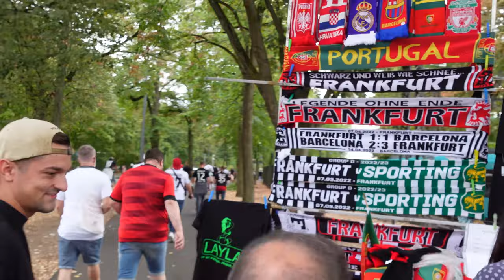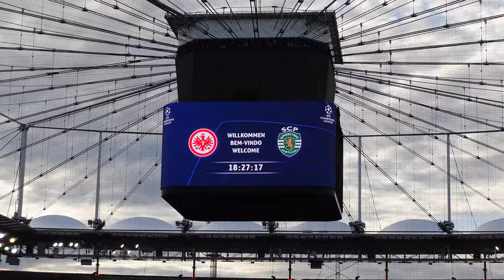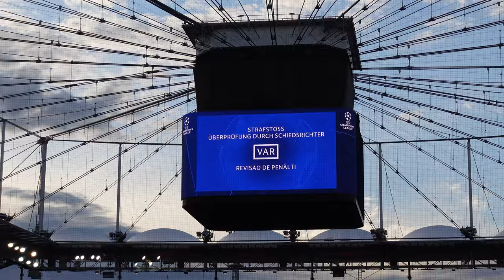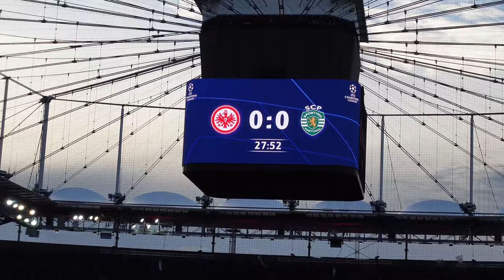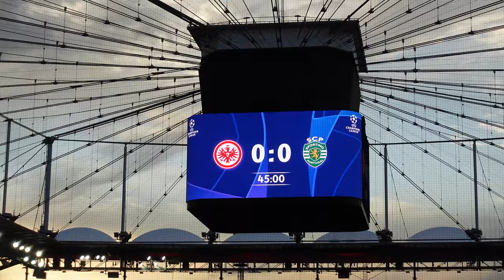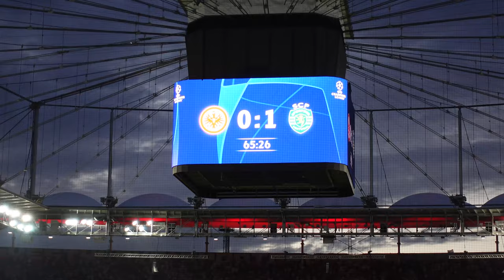BLITZ K.O IN 2 MINUTEN 🔥😰 EINTRACHT FRANKFURT - SPORTING CP 0:3 STADIONVLOG CHAMPIONS LEAGUE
Wie fandet ihr den STADIONVLOG ?
Eintracht Frankfurt verliert ihr ERSTES CHAMPIONS LEAGUE SPIEL IN DER GESCHICHTE DES VEREINS gegen Sporting Lissabon mit 0:3
Eintracht Frankfurt Stadion Choreo

Folg mir gerne kostenlos auf den Sozialen Medien um nichts zu verpassen !

Eintracht Frankfurt verliert gegen Sporting mit 0:3, Eintracht Frankfurt erstes Champions league spiel in der geschichte eintracht Frankfurt stadion Choreo SGE Frankfurt- sporting 0:3 Eintracht Frankfurt fans mit choreo im Champions league spiel Sporting lissabon 2 tore in 2 min gegen frankfurt stadionvlog und Stadionvlog auf deutsch, deutscher Stadionvlog
champions league highlights frankfurt eintracht frankfurt niederlage gegen sporting in Champions league spiel